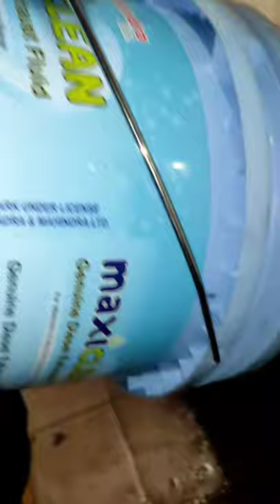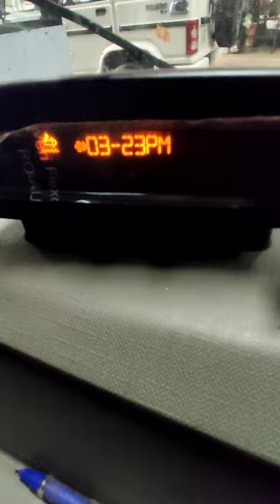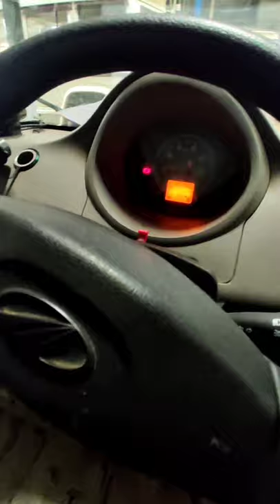വണ്ടി BS6 ആണോ Must watch#Diesel#exhaust#fluid tankഎന്തിന്